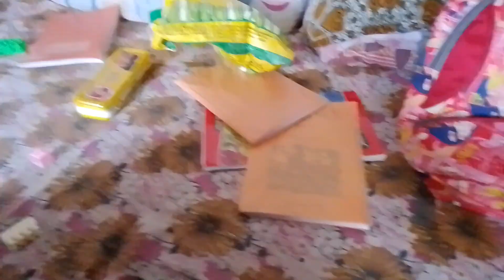Housewife Vlog/ indian housewife vlog /আজকের সারা দিন /monmouvlogs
Housewife Vlog/ indian housewife vlog

bengali housewife
bengali mom cleaning vlog
bengali saree vlog
bengali housewife home cleaning vlog
cleaning vlog
safa
saree vlog
aayu pihu vlog